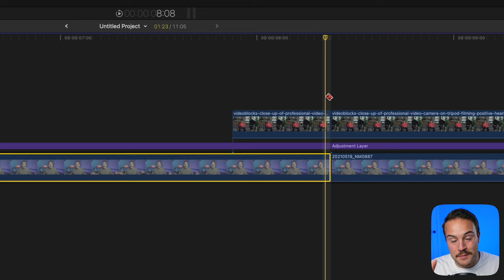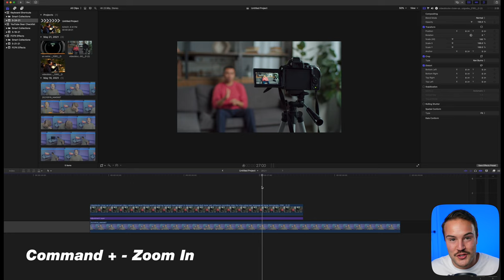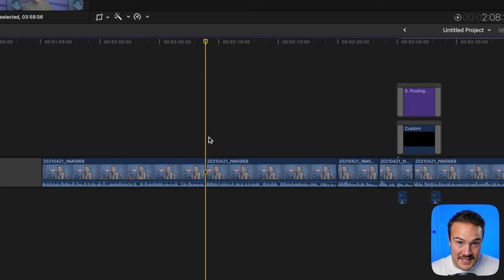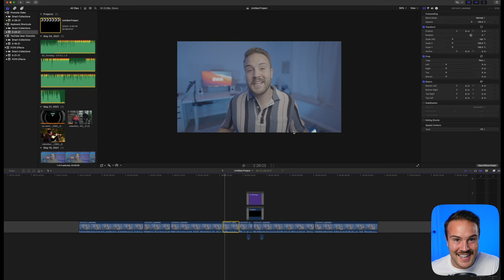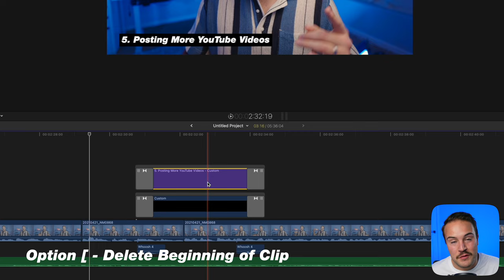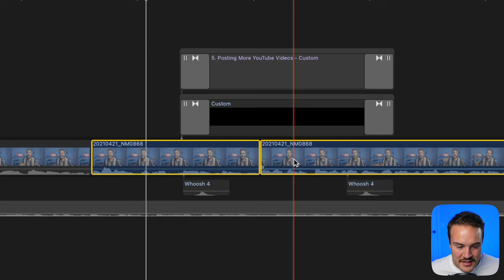15 Keyboard Shortcuts GUARANTEED To Save You Time! (Final Cut Pro X)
Learn the best Final Cut Pro X Keyboard Shortcuts to make you edit faster! Watch our FREE Final Cut Pro X Tutorial Video Series HERE ➡️

📒 Show Notes  📒

⏰ Timecodes ⏰
0:00 1. Blade Tool
0:30 2. Selector Tool
0:39 3. Playback Faster
0:52 4. Freeze Frame
1:14 5. Timeline Zoom
1:41 6. Range Selector
2:14 7. Copy, Cut, Paste
2:59 8. Remove Specific Attributes
3:23 9. Loop Playback
3:54 10. Color Scopes
4:02 11. Trim Clips
4:26 12. Disable Clip
4:41 13. Solo Audio Tracks
5:04 14. Undo
5:15 15 Redo

About:
In this FCPX Tutorial , Nolan shows you his best Final Cut Pro X keyboard shortcuts for beginners. These FCPX Shortcut keys will help you edit more videos in less time.